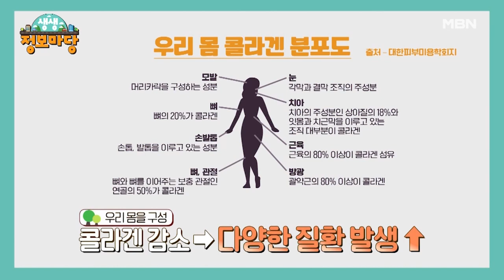토마토로 각질 제거...?피부 나이 10년 줄이는 주인공만의 특급 비법! MBN 220413 방송